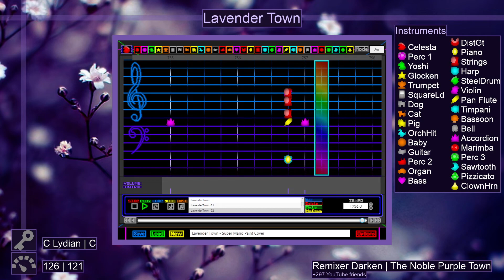Lavender Town | Pokemon Red, Blue, Yellow, Gold, Silver & Crystal | Super Mario Paint Remix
This is my Super Mario Paint cover of "Lavender Town". With that iconic town from the Pokémon series having two distinct themes (one from the Kanto titles and the other from the Johto titles), I decided to cover both for this video. In other words, two pieces are actually covered here.

This was made using the application's default soundfont. In the first half, the key is C Lydian and the BPM is 126. Afterward, the key is C major and the BPM is 121. I hope you enjoy.